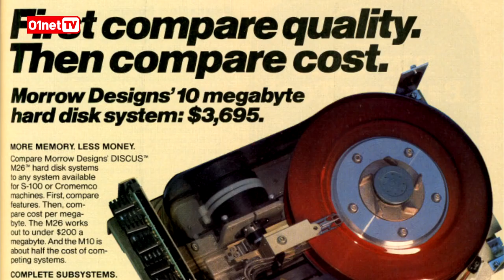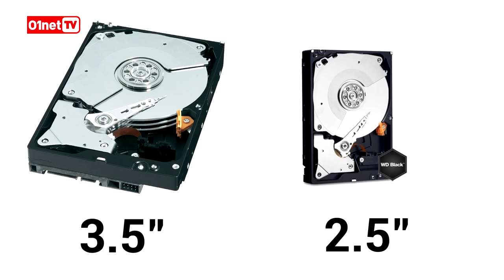Le disque dur, comment ça marche SNT VIDEO 7